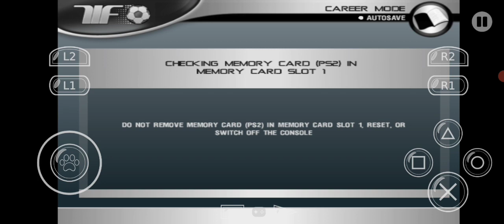Let's Play This Is Football 2004 Career Mode - Byron Court VS Putteridge High [SESSION 22]